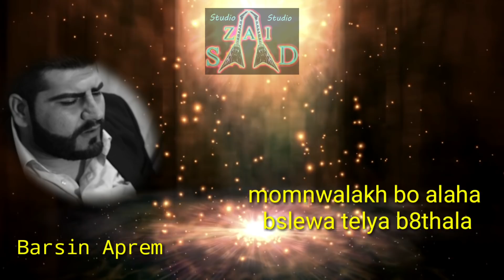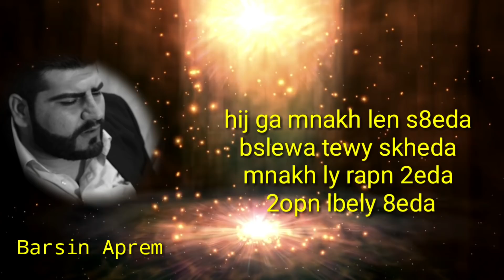Barsin Aprem Dasmala بارسن ابرم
kurdsh song bilind ibrahim#kurdish rap#dastor 2020#sany ft arkan#arkan rap 2020#iman sarbaz#Bekas rap#alend hazim 2020#said gabari#soran kurdistan#sargon gabriel#ashur bet sargis#martin yaqo#ewan aghasi assyrian song#janan sawa#iraqe song#ردح عراقي# romans song#linda george#homeh lazar2020#Stewart#اغاني تراثيه عراقيه#اغاني عراقيه#اغاني مغربيه#اغاني تونسيه#اغاني كويتيه#اغاني مصريه#مشاهير العرب#اغاني اجنبيه#اغاني اشوريه#اغاني لبنانيه#اغاني سوريه اغاني كرديه#هيثم يوسف#حسام الرسام#محمد السالم#شيرين#حسين الجسمي#كاظم الساهر#سعد المجرد#classec guitar romans#classic guitar#flamingo song#flamingo guitar#electric guitar#electric guitar solo